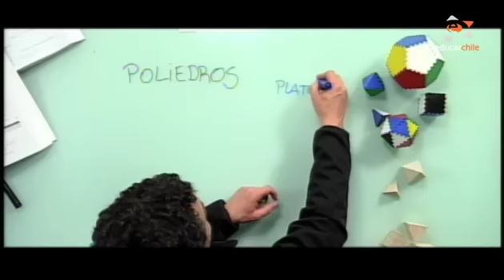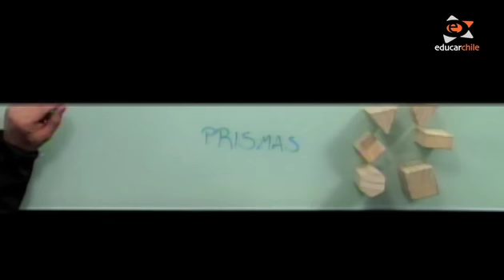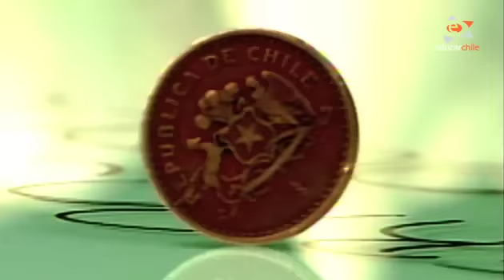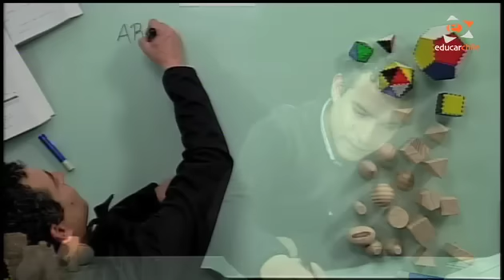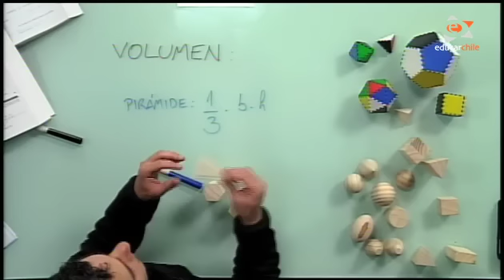PSU Matemámica Cap. 1: Cuerpos Geométricos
Prepara la psu de matemática junto a educarchile. En este primer capítulo descubre junto a Sebastián Howard acerca de los cuerpos geométricos: tipos, clasificasiones, dimensiones geométricas y cómo lograr determinar diferencias a través de sus áreas de superficie y volumen.